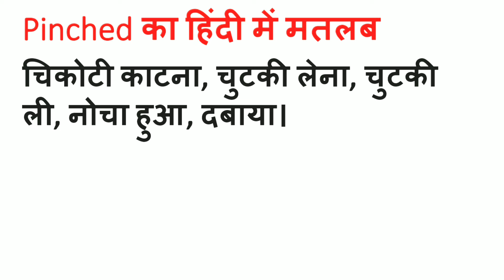Pinched Meaning in Hindi | Pinched ka Matlab kya hota hai | Word Meaning English to Hindi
Pinched Meaning in Hindi | Meaning of Pinched | Pinched का हिंदी में मतलब | English to Hindi vocabulary |

Aaj ki Is Video Me Maine Aapko Pinched Ka Matlab Kya hota hai Hindi mein, Pinched Ka definition or Pinched Word Ke Sentence ka Example ko batlaya hai.